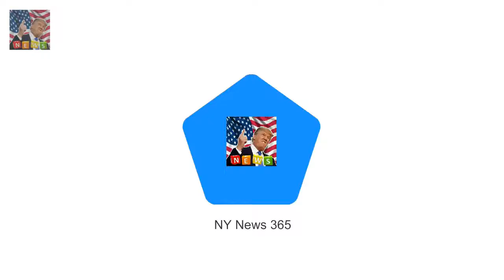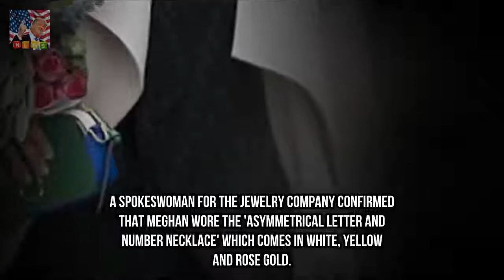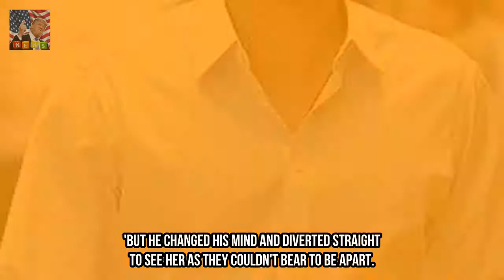Meghan Markle wears necklace with hers and Prince Harrys initials Breaking News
Prince Harry 32 was scheduled to fly home to London from Barbados on Sunday Instead he went to Toronto and spent the night with girlfriend Meghan Markle The 35-year-old actress was spotted wearing the $240 necklace just 24 hours earlier when she was seen picking up flowers The 14 karat gold asymmetrical letter necklace is by Los Angeles-based designer Maya Brenner and features a tiny M and H Meghan Markle has ensured there is no doubt over the status of her relationship with Prince Harry by wearing their first initials side-by-side on her chest.